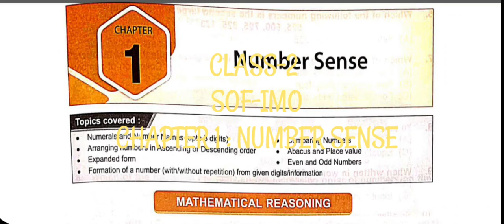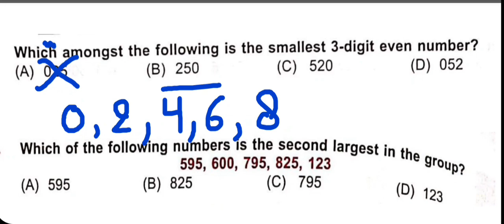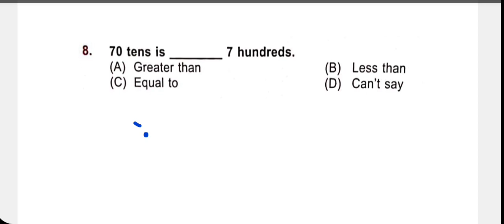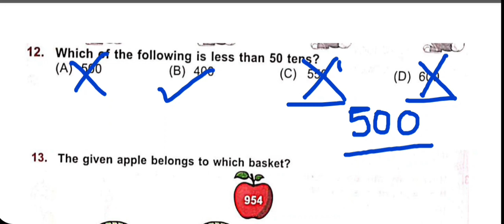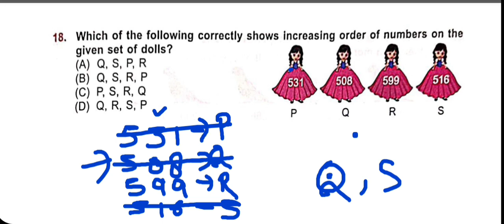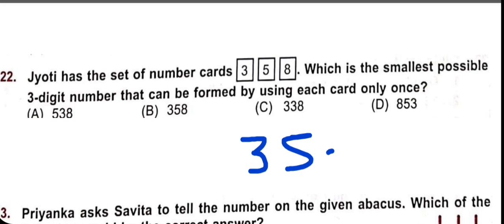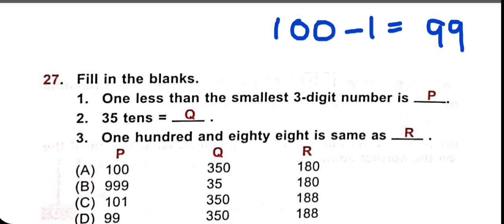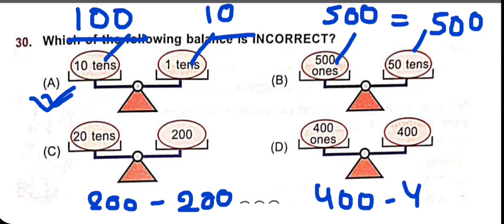Class 2 IMO | chapter 1: Number Sense | Class 2 SOF IMO | imo work book 2023-24 | maths Olympiad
Maths Olympiad
Class 2: Chapter 1 Number Sense
link for Chapter 2: Computation operations